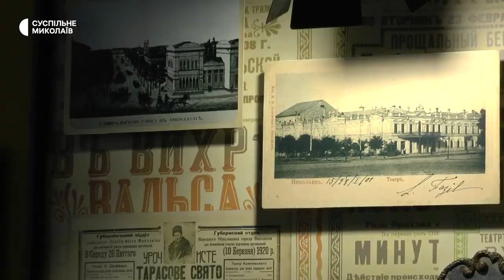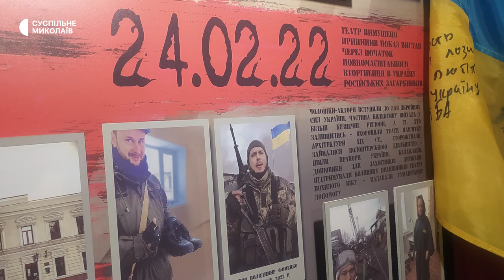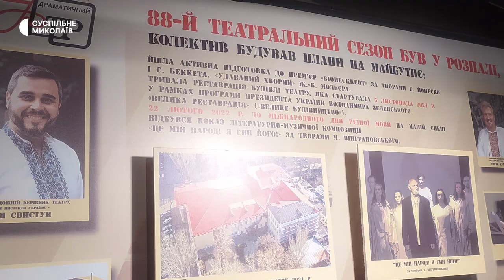Мистецька історія Миколаєва. Драматичний театр відновив інтерактивний музей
Миколаївський академічний художній драматичний театр не припиняв свою діяльність від початку повномасштабного вторгнення та поступово відновлює приміщення, що постраждали після обстрілу. У Міжнародний день театру, 27 березня, колектив відкрив відновлений інтерактивний музей.